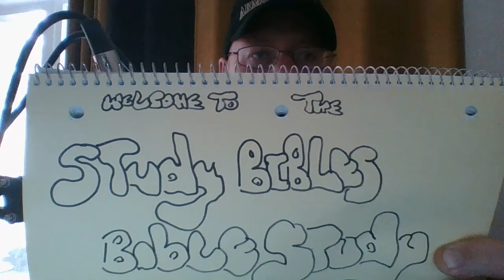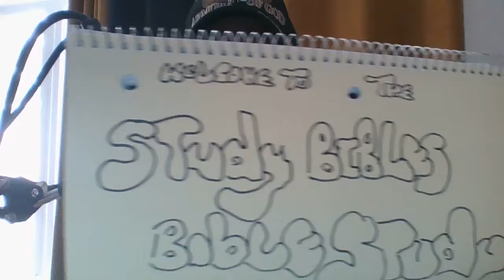trinity04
Augustine trinity third party reading